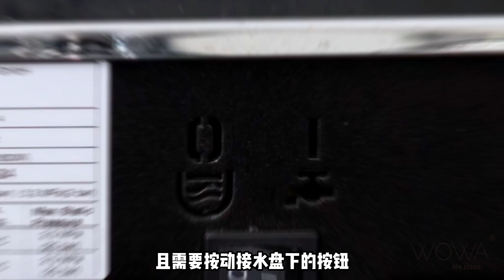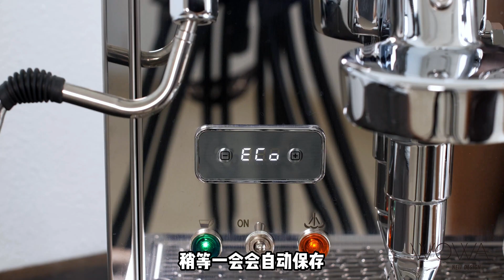ECM_德国战车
ECM可以说是最值得购买的E61单头咖啡机。